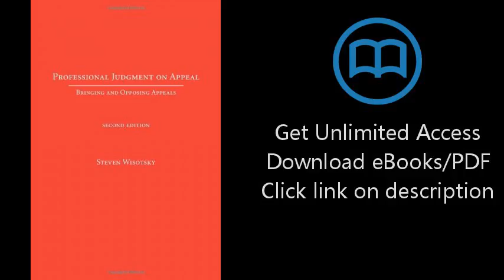Professional Judgment on Appeal: Bringing and Opposing Appeals